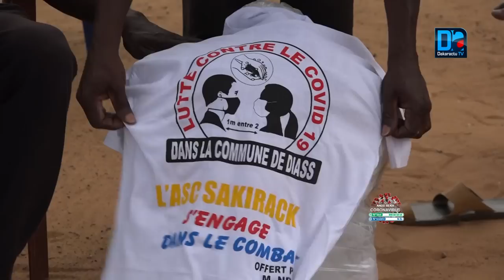Les asc de Diass decident de barrer la route au Covid-19